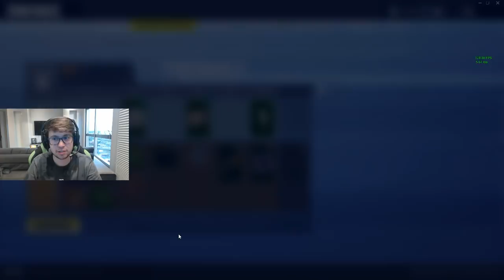REAGINDO A SEASON 6 DO FORTNITE!!!